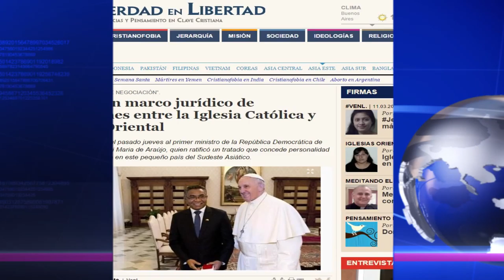Ratifican marco jurídico de relaciones entre la Iglesia Católica y Timor Oriental